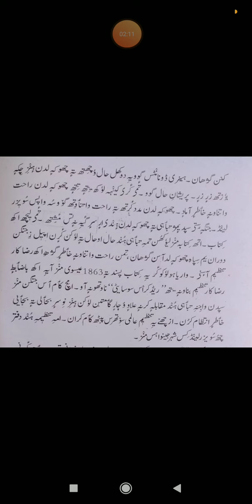Class 8th subject kashmiri topic (ریڈ کراس سوسایٹی) دویم پارٹ